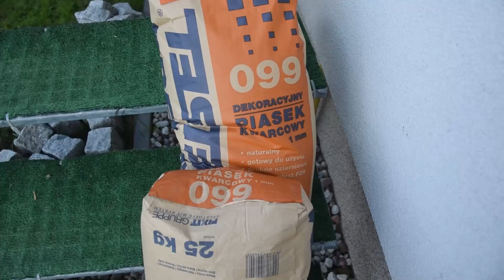Zakładam Malawi krok po kroku #23. AkwaGadka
Nowy zbiornik, nowa aranżacja i tym razem przyszedł czas na biotop malawi. W filmie pokazuję krok po kroku proces zakładania akwarium z tym biotopem. Od podkładów pod kamienie po zalanie zbiornika.